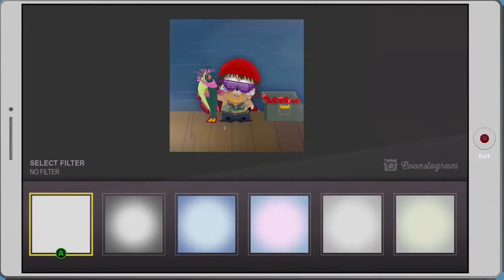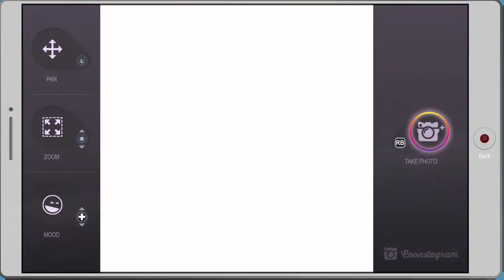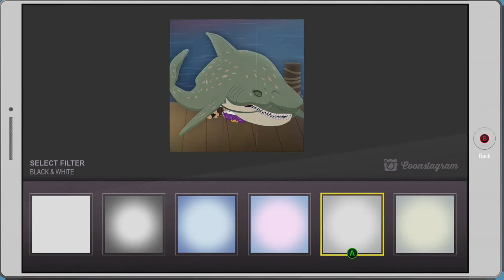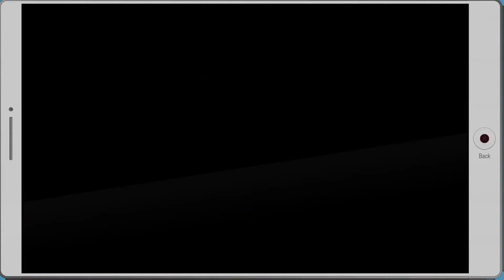MARINE LIFE BADGE & DLC COMPLETION (SOUTH PARK: BRING THE CRUNCH DLC PT.14)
I get the marine life badge and complete the bring the crunch dlc.

Can this get 1000 likes?